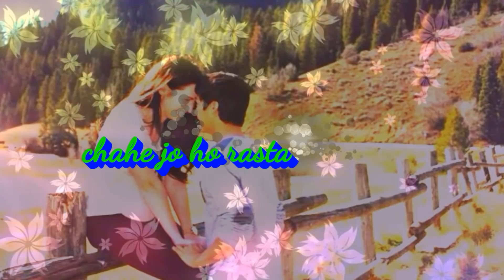Best whatsapp status||heart touching video||jo bhi jitne pal jiyu//lyric video